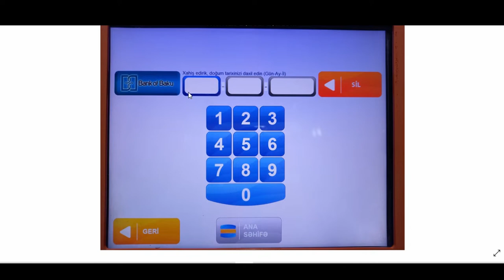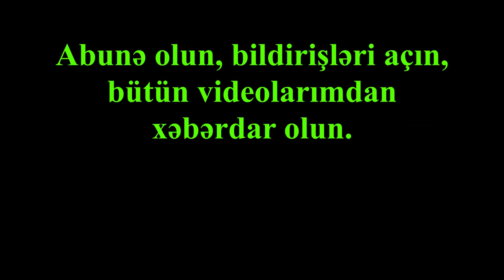Bank of Baku, karta medaxil, kart hesabinin artirilmasi / e-Manat ve MilliÖN odeme terminalinda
Kartınızın balansında pul yoxdur? 🤔
Bunun üçün banka gəlməyə ehtiyac da yoxdur 😊
Çünki kart balansınızı istər Bank of Baku-nun ödəniş terminalları, istərsə də MilliÖn və ya E-Manat terminalları vasitəsilə cəmi 5 saniyədə artıra bilərsiniz.

Əziz izləyicilər, bu kanal texnoloji yeniliklər, programlar, web saytlar, xidmətlər və təhsil haqqında videolardan bəhs edir.

1. Ünsiyyətdə senzuradan kənar ifadələrin və sözlərin istifadə olunması.

2. Siyasi və dini mövzular haqqında müzakirələrin aparılması.

3. Kanaldakı videoların başqa YouTube kanallarında yayımlanması.

4. Sosial səbəkə hesablarının reklam olunması.